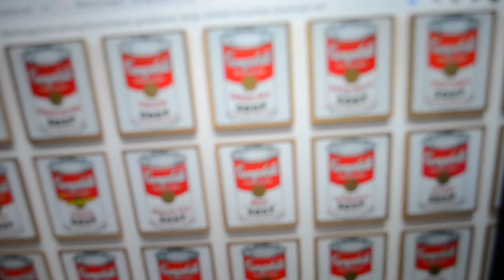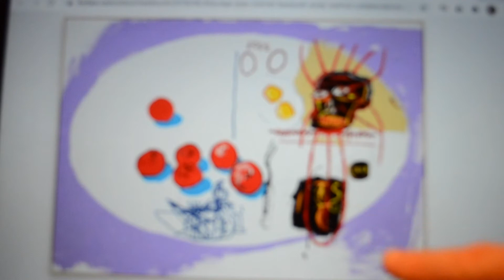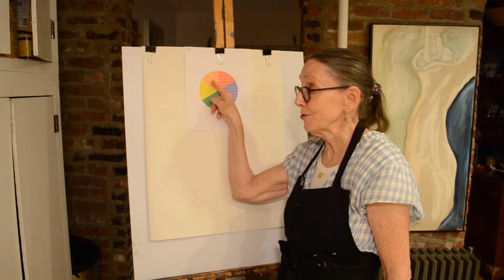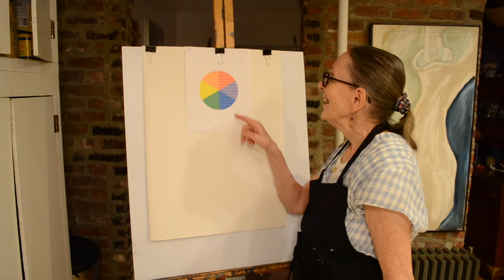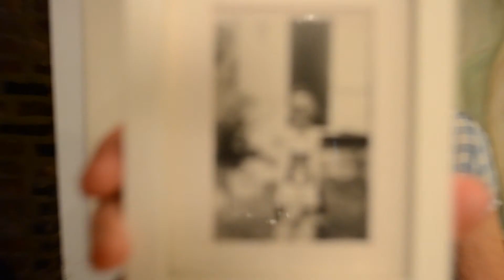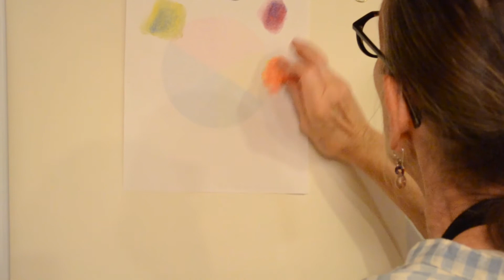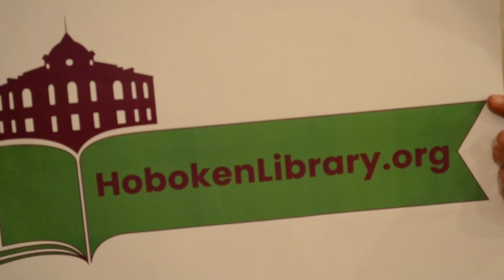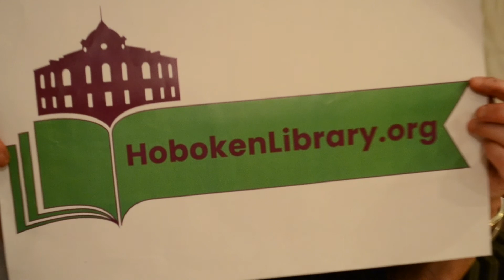THE HOBOKEN LIBRARY'S DIGITAL ART CLASSES WITH LIZ NDOYE COLLABORATION ART W/ANDY WARHOL & BASQUIAT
The Hoboken Library presents, Digital Art Classes with Liz Ndoye
Class topic: Collaboration Art, featuring artists Andy Warhol and Jean- Michel Basquiat.
Liz will explore their art and then teach you how to create your own art.

For more information about library services please visit hobokenlibrary.org
While you're there be sure to sign up for Summer Reading.